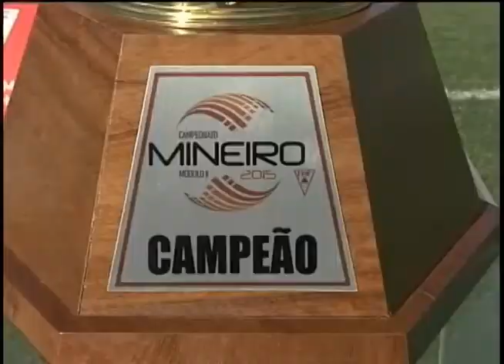Verdão protagoniza a maior festa no Sabiá pelo título do Módulo II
Reportagem de Carlos Vilela com imagens de Cláudio Costa para o Vitoriosa Esporte e Portal Uipi de 01/06/2015